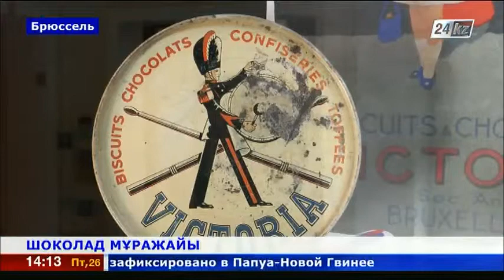Бельгияда шоколад мұражайы ашылды